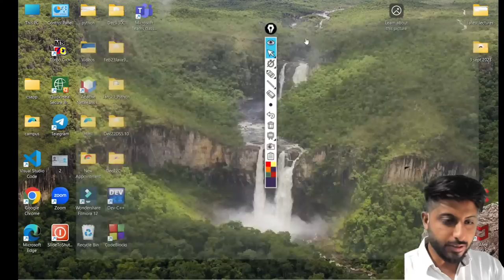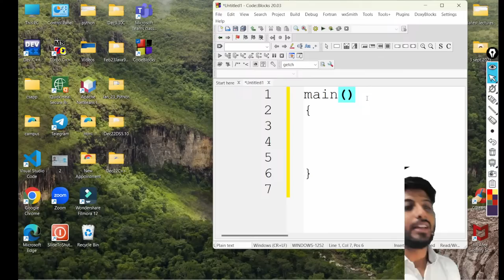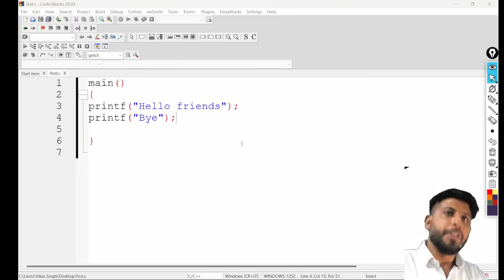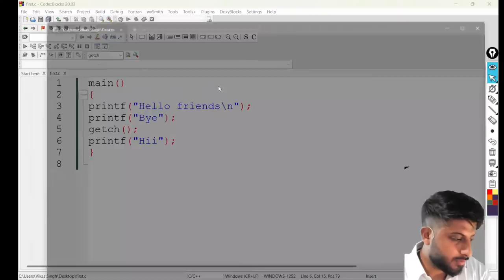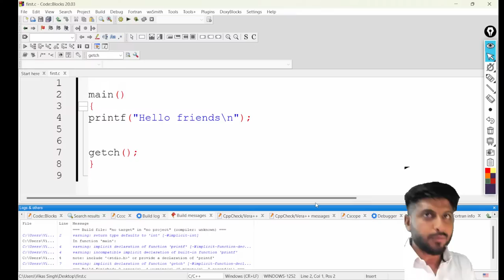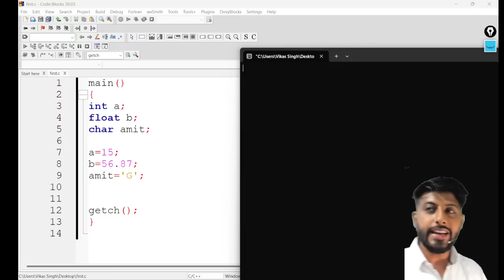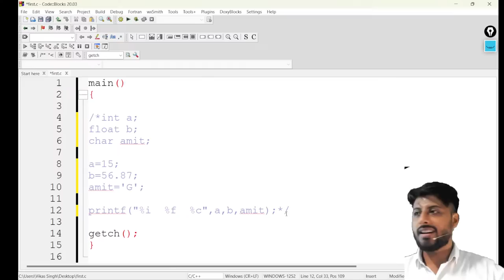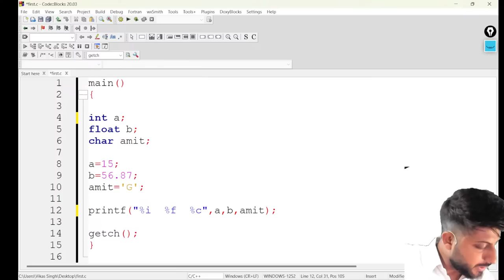Lecture 2: Introduction to C | Zero to Hero Batch-2